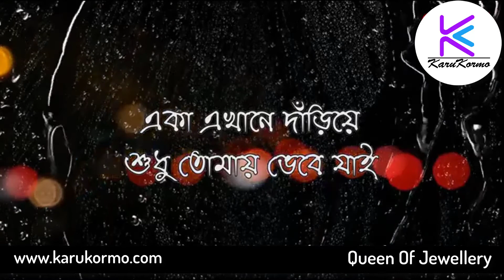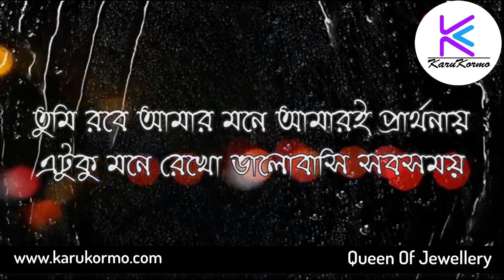Kothay | কোথায় | Raaga | Elita | Ashiq | Emran | Joy | Chisti | Nafees | Gan Bangla Lyrics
Song : Kothay (written & composed in '97, this song carries an eternal massage: true love lives on)
Album : Self Titled Album (2008)
Band : Raaga
Vocals & Harmony : Elita
Composer, Songwriter, Lyricist, Keys, Synths, Turntables & Co-Producer : Ashiq
Electric Basses, Composition & Songwriter : Joy
Electric & Acoustic Guitars, Composer & Songwriter : Chisti
Keys, Synths, Programming Composer & Songwriter: Emran
Drums, Percussion & Rhythm Programming: Nafees
All Songs Recorded, Mixed & Mastered by : Balam at Studio 24
Label : G-Series

হঠাৎ দু'জনে কেন হারালাম
একলা এ পথে এসে দাড়ালাম
জানি এভাবে অপেক্ষায়
কেটে যাবে আমার সময়
এলোমেলো হাওয়ায়, এ মন হারায়
আঁধার কালো রাতে, খুঁজি তোমায়…
তুমি রবে আমার মনে, আমারই প্রার্থনায়
এটুকু মনে রেখো, ভালোবাসি সব সময়…
মনে পড়ে কি তোমার আমায়
ভেবে আমি কান্নায় হারাই
একা এখানে দাড়িয়ে
শুধু তোমায় ভেবে যাই

Hothat dujone keno haralam
Ekla ai pothe eshe daralam
Jani ei bhabe opekkhai
Kete jabe amar shomoi
Elomelo hawai ei mon harai
Adhar kaal o raate khuji tomai, khuji tomai

Tumi robe amar mone, amar'i prarthonai
Ektuku mone rekho bhalobashi shob shomoi

Mone pore ki tomar amai
Bhebe ami kannai harai
Eka ekhane dariye
Shudhu tomai bhebe jai

raaga bangla band
raaga band
elita ure jete chai
anila songs bangla
kothay elita
jokhoni nibir kore
fuad live
elita karim wedding